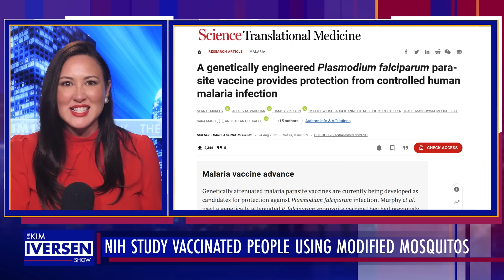NIH Successfully Vaccinated People Using...Mosquitos?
The NIH successfully vaccinated people using mosquitos.

Get the FULL SHOW without ever missing a segment

Sign up for my FREE email newsletter here to get notifications of livestreams and segments (I will never spam you or sell your info)